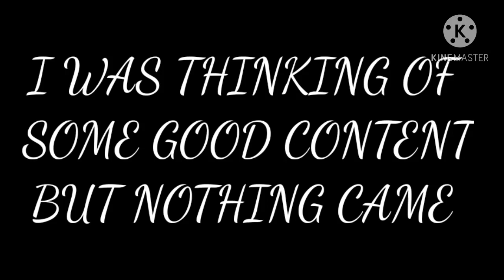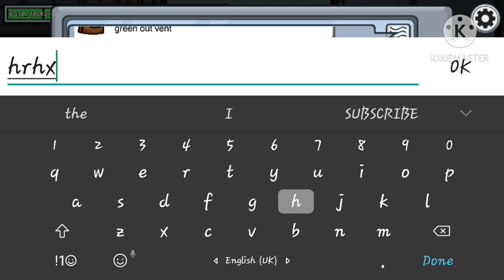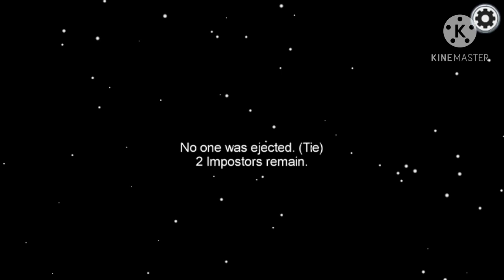AMONG US BUT............... SOMETHING WRONG HAPPENED...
THIS VIDEO CAN HELP NEW AMONG US PLAYERS

AMONG US IS A GAME WHICH CAN ENJOY CHILDREN A LOT

YOU CAN DOWNLOAD IT FROM PLAY STORE